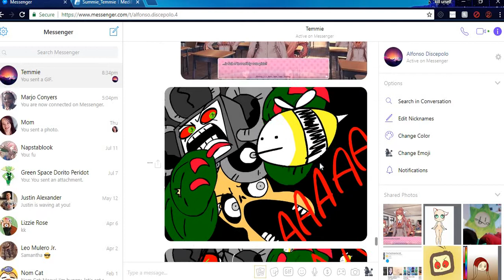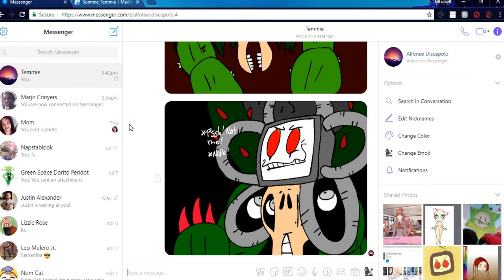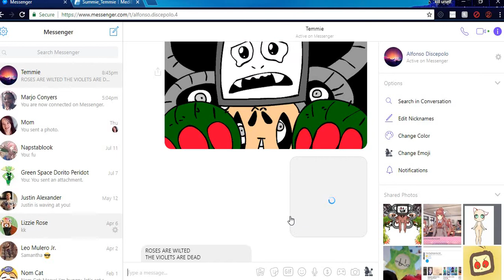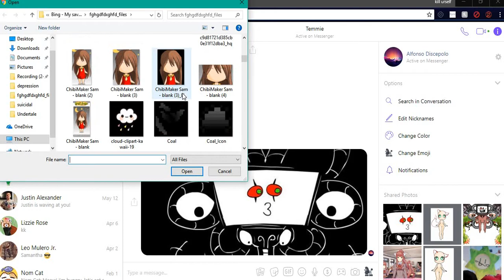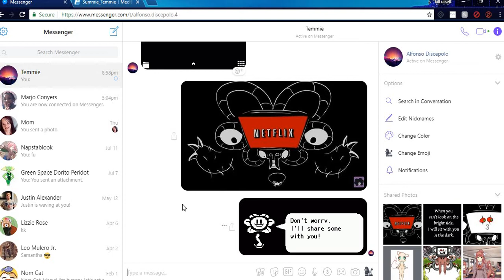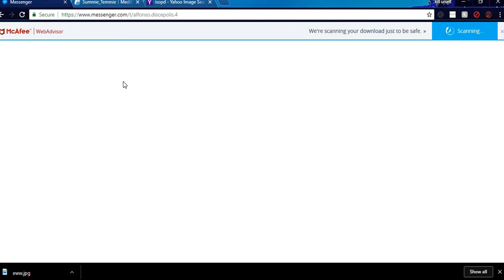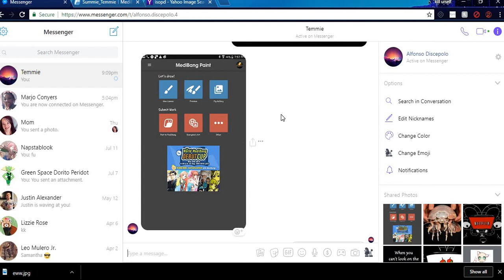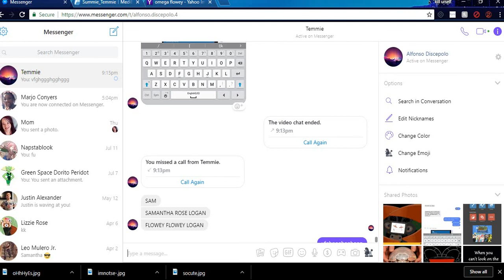SOFUNNY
I don't remember the purpose of this video...